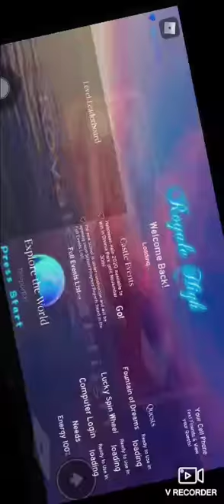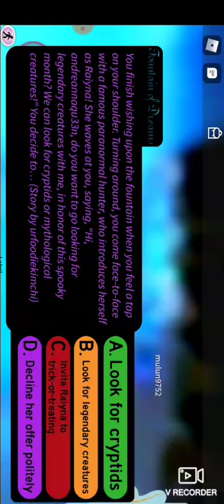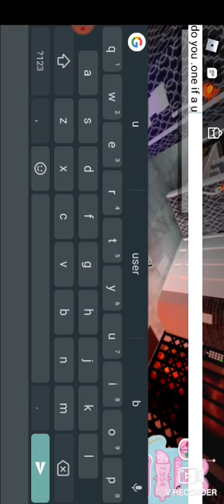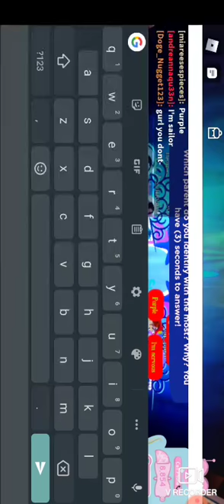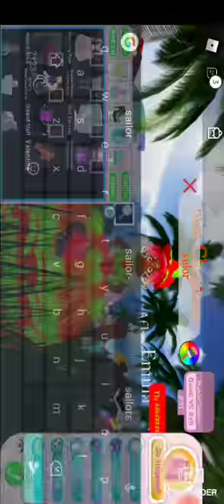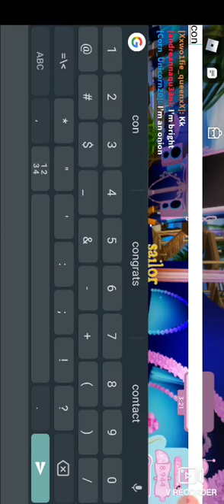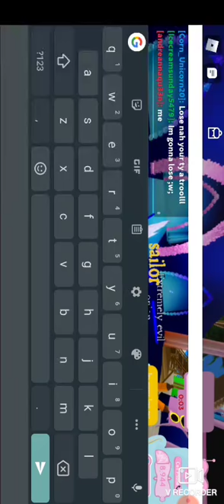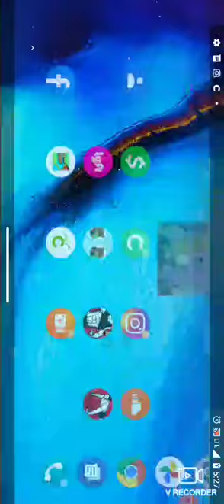In Sunset island I won :O (Roblox)